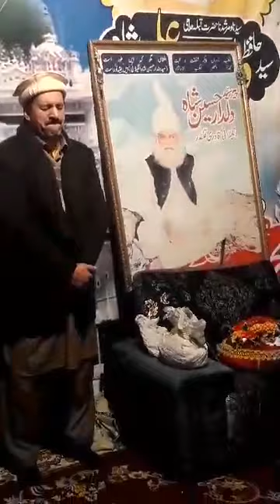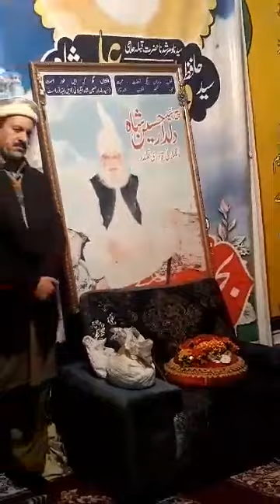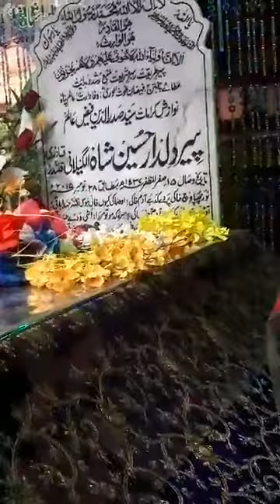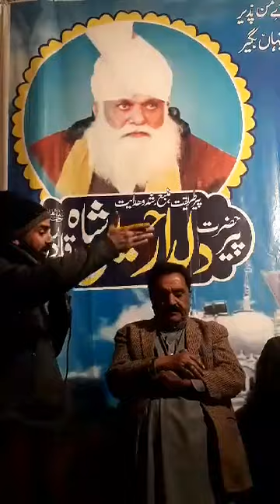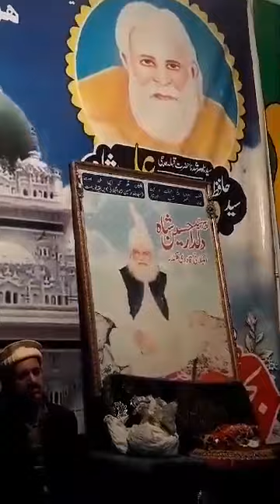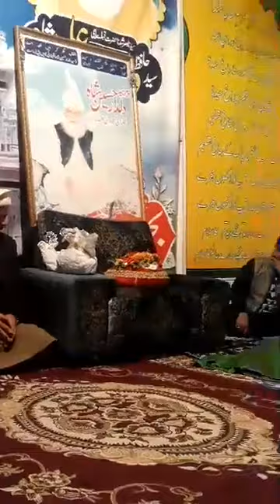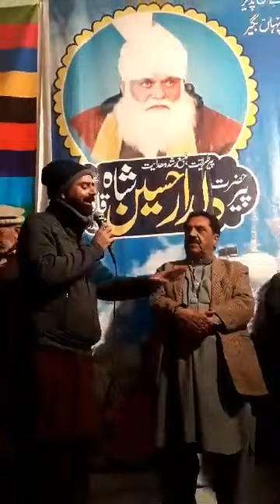Mahana 11vi Sharif 5_2_2020 @ Astana Aliya Ghousia Qadria Warsia Rawalpindi(1)